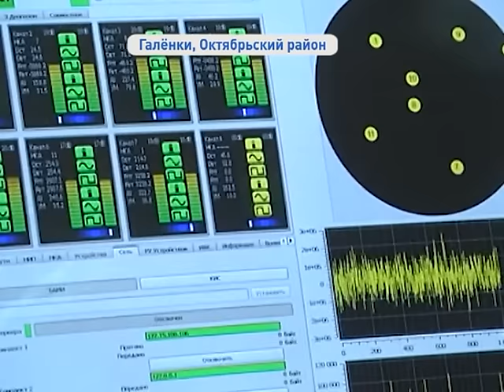С космодрома «Восточный» запустили первую ракету в космос сегодня в полдень